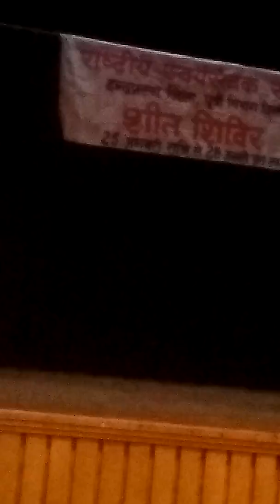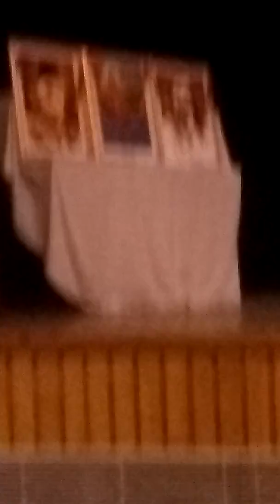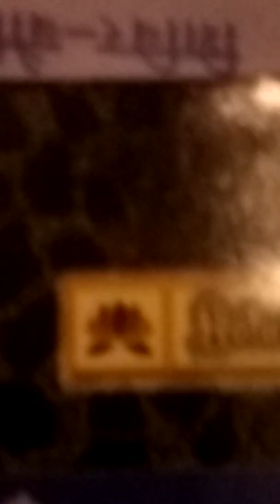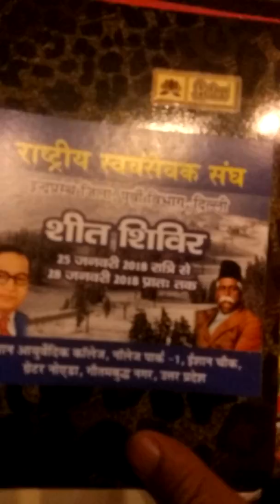रास्ट्रीय स्वयंसवेक संघ दिल्ली विभाग के संघ संचालक माननीय सुनील जी का अच्छा वक्तब्य। सुने।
अच्छा वक्तब्य। जरुर सुने। Rashtriya Swayamsevak Sangh, abbreviated as RSS is an Indian right-wing, Hindu nationalist, paramilitary volunteer organisation that is widely regarded as the parent organisation of the ruling party of India, the Bharatiya Janata Party. The RSS is one of the principal organizations of the Sangh Parivar group